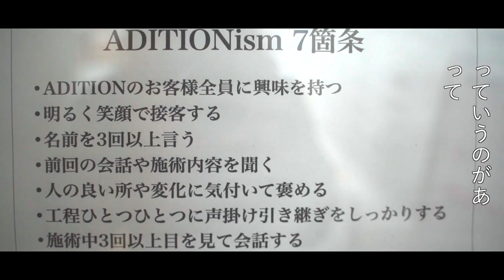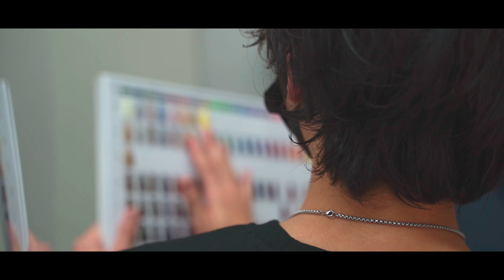ADITION's VLOG【前編】| HAIRCAMP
ハイトーンカラーで存在感を誇るADITION。
代表・大石の驚くべき自由な発想と、

注目のニューカマーいさなの
熱く燃える、美容師への想いに迫る。